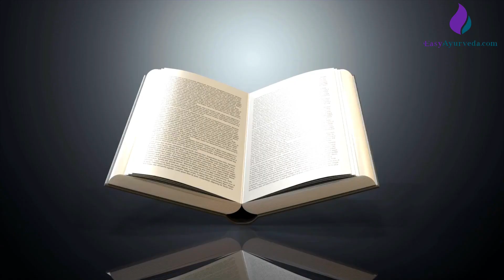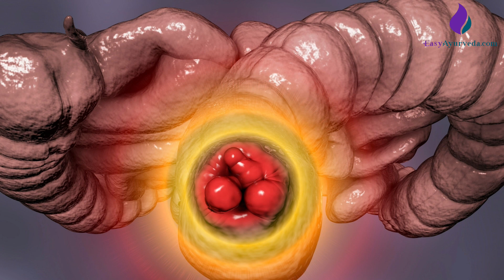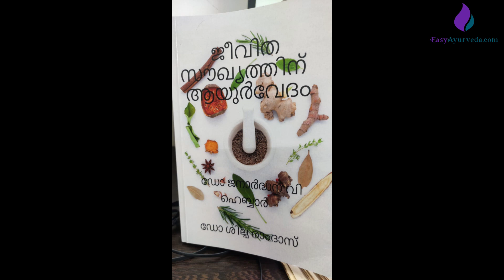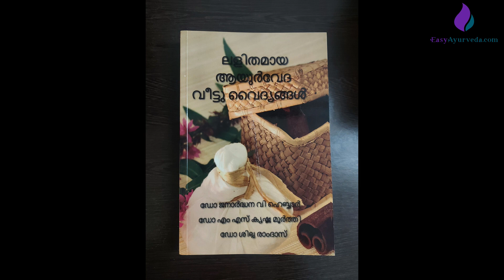വെണ്ണ തയ്യാറാക്കുന്ന വിവിധ രീതി ഗുണങ്ങളും, butter health benefits malayalam, butter healthy or not